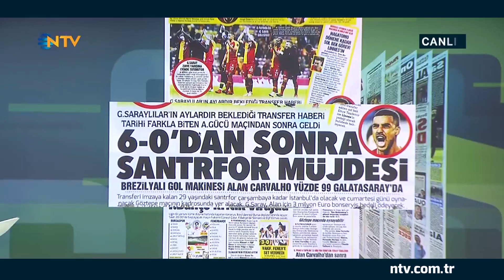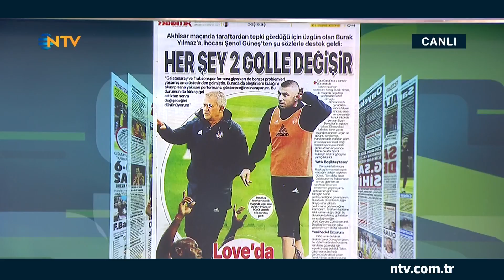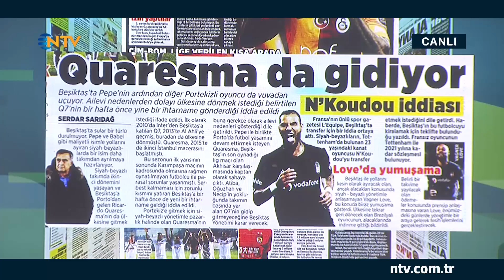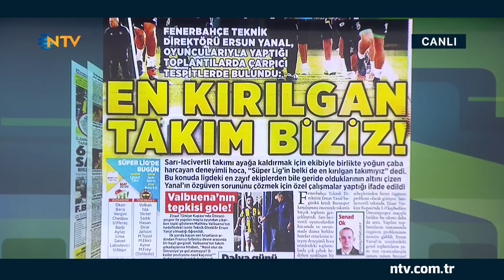Sporun Not Defteri 21 Ocak 2019